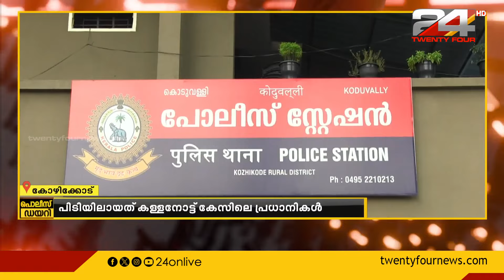കോഴിക്കോട് താമരശ്ശേരിയിൽ കള്ളനോട്ട് സംഘം പിടിയിൽ